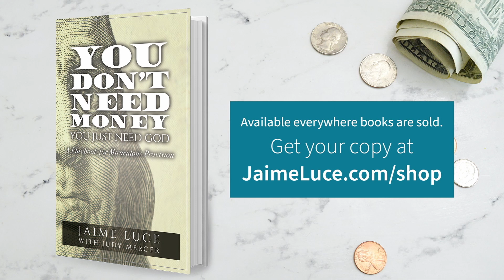Tithing: The Gift That Keeps On Giving with Joel Luce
The CEO of Previon, my wonderful husband, Joel Luce shares the total life impact of tithing. Managing finances is a significant challenge for anyone working nine-to-five and business owners. But what if I told you that there is a guideline you can follow to bring life and change to your finances? In this episode, Joel and I explain how prioritizing our tithes allowed us to sow into God's kingdom and receive the miraculous blessings God had promised us. We break down what the Bible says about giving our ten percent and how it created transformation not only in our lives but in the lives of those we bless through our offerings.

In this episode, you'll hear:
-A biblical understanding of tithing
-What to do when you can't tithe
-How giving back opens Heavenly doors
-How to be kingdom-minded in our businesses and finances

About the guest: Joel is responsible for the strategic direction of Previon. As the founder of Previon and co-creator of our patented product and process of at-home self-test kits that are tailored to the patient and empowers them to take decisive action with their health, he has realized a commitment that is near to his heart. With the loss of his mother due to colorectal cancer, that could have been detected early, he has fulfilled a promise to reach as many people with lifesaving information and products to improve and save lives. He has been with the company for over 26 years, with 35 years in the industry of helping people live better lives.

About your host: Jaime Luce' story begins with emotional and financial struggle as a single mother trying to survive. Today, she has been married to the love of her life for almost three decades, owned two companies, and has become an author and podcaster. She is on a mission to help others walk through the valleys of life with hope and knowledge that God always has a way.

Free chapter of Jaime’s new book: You Don’t Need Money, You Just Need God

Support the Jaime Luce Podcast:
- Are you looking for Spirit-filled articles, teachings, insights, prophetic words, and the tools to gain intimate knowledge of the Holy Spirit? Charisma magazine empowers believers to live life in the Spirit. Each issue of Charisma Magazine contains articles, teachings, and insights to gain a more intimate knowledge of the Holy Spirit.